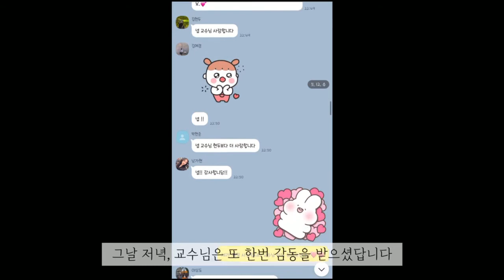2022 혜전대학교 호텔조리계열(한식) 소개 영상 UCC공모전 풀버전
2022학년도 정시모집기간: 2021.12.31.(금) ~ 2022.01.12.(수)